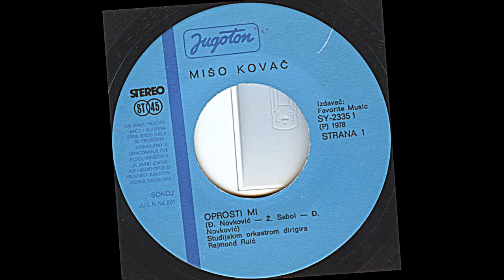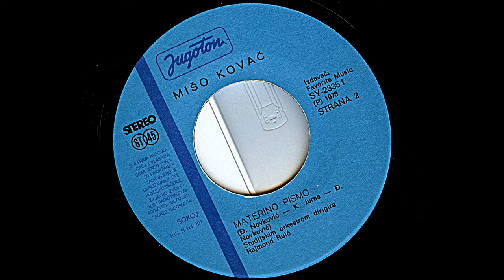Mišo Kovač – Oprosti Mi *1978* /// *vinyl* /RE/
Label:
Jugoton ‎– SY 23351
Format:
Vinyl, 7", Single
Country:
Yugoslavia
Released:
1978
Genre:
Pop
Style:
Vocal, Schlager

/Đ.Novković – Ž.Sabol – Đ.Novković/

Artwork By, Photography – I. Ivezić
Conductor – Rajmond Ruić

PROMOTION ONLY!